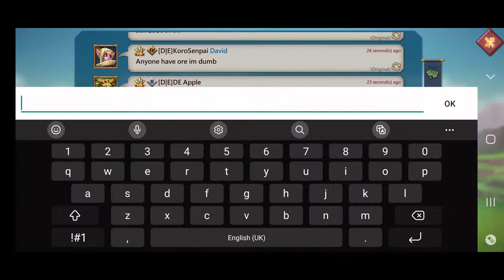Lords Mobile: 72million troops...... lets have fun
found a fun target in our kingdom last night.. solo rallies 72m starting troops